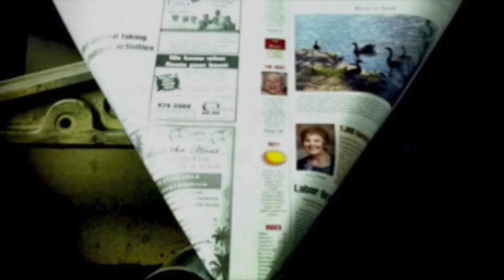Top Play Tuesday - Week 15 - 3/22/16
It's the opening week of Spring Sports Top Play Tuesday videos, and we've got some Tornado, Panther, and Mohawk baseball action for you! Be sure to head over to breezecourier.com to vote for your favorite.